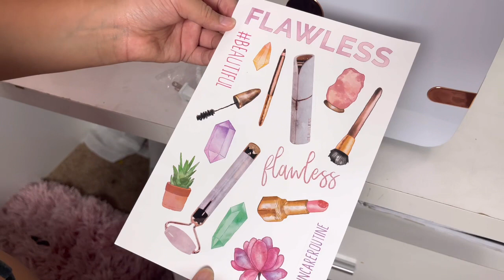COMPRINHAS SKIN CARE!!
COMPREI VÁRIOS PRODUTOS SKIN CARE
PRODUTOS DIFERENTES PARA PELE